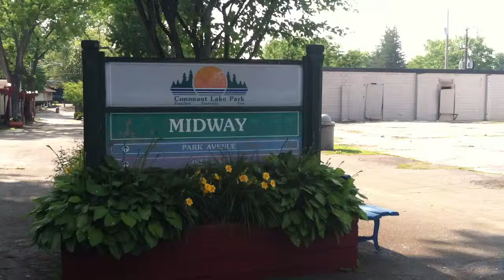The Midway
CL Park, pa